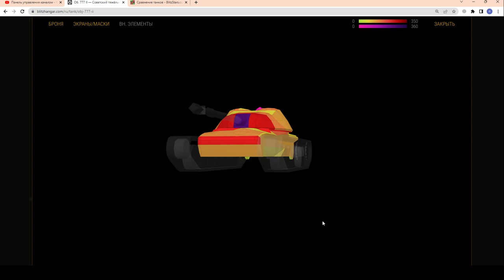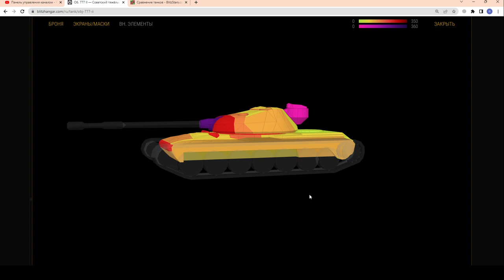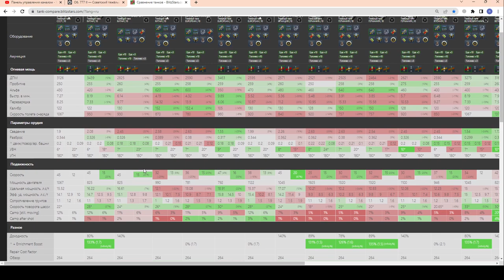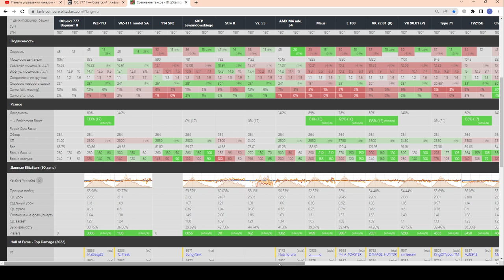Объект 777 II - ИМБА??? ЧЕСТНЫЙ ОБЗОР! Новый КЛАССНЫЙ ТТ 10-го уровня в wot Blitz 2023 | WOT-GSN